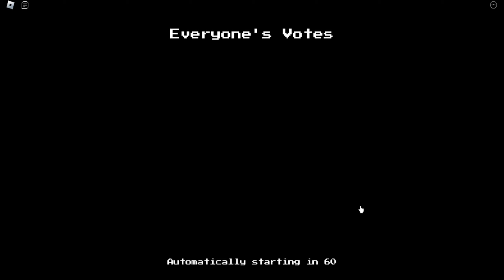*NEW* CODES FIVE NIGHTS TOWER DEFENSE TODAY (Update 6) ROBLOX FIVE NIGHTS TD CODES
*NEW* CODES FIVE NIGHTS TOWER DEFENSE TODAY (Update 6) ROBLOX FIVE NIGHTS TD CODES | GAME GARDEN | five nights tower defense codes - five nights td | five nights td update

Hi Guys,
           Redeem new all working codes for the game "Roblox: Five Nights TD" and enjoy your rewards.

About the video:
Here are new all working codes for the game "Roblox: Five Nights TD".